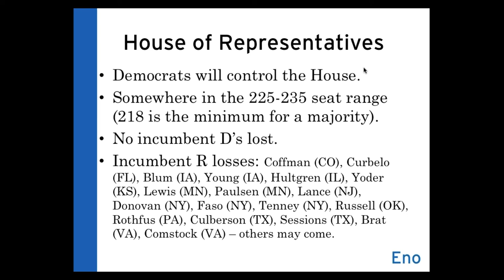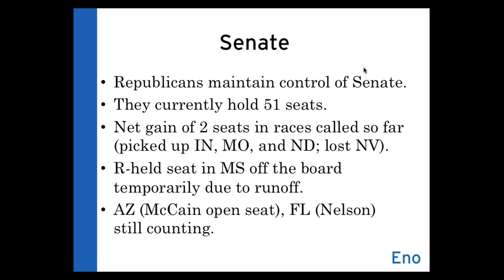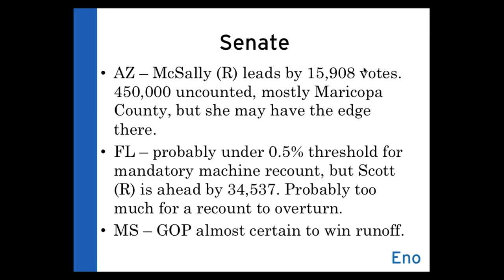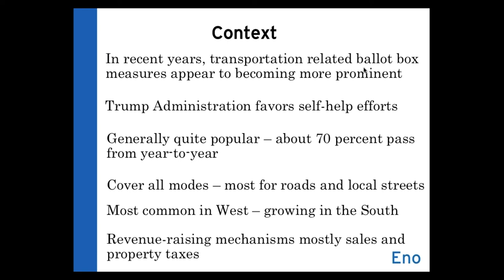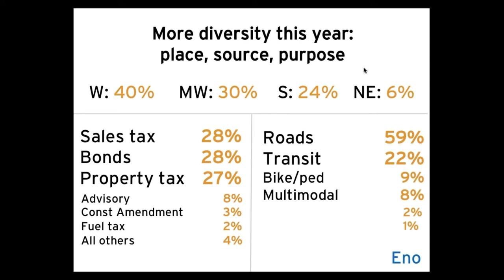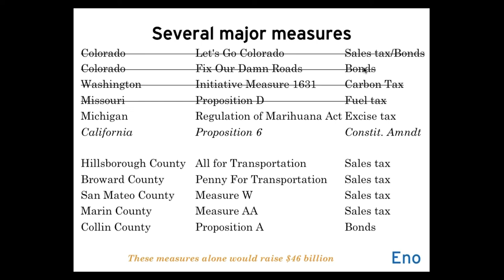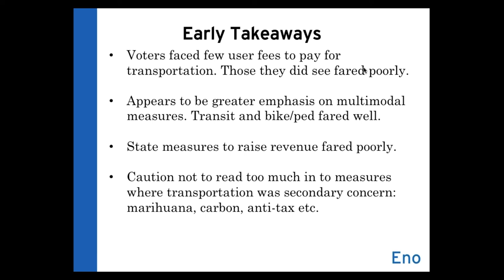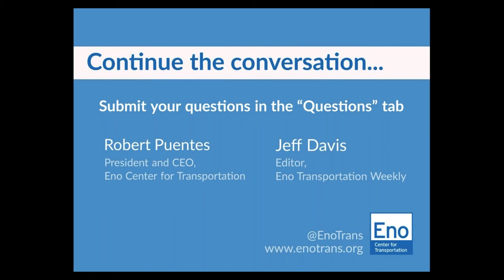Transportation at the Ballot Box 2018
This Election Day, in addition to control of Congress on the line, voters across 33 states will decide on over 300 transportation-related ballot measures totaling over $50 billion in potential investment. On November 7, Eno held a webinar to present our initial findings on the election results, including which key ballot measures passed and failed and what the makeup of the next Congress could mean for key committee leadership positions and the possibility of an infrastructure bill.